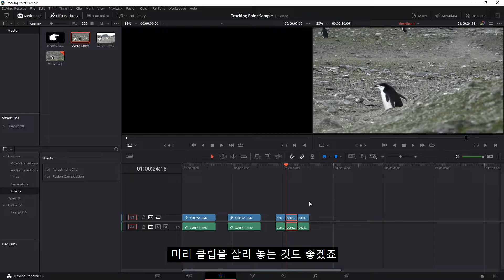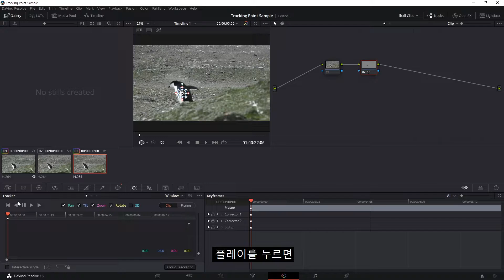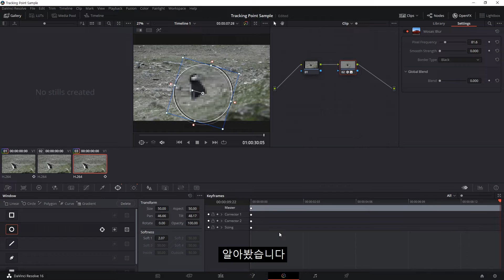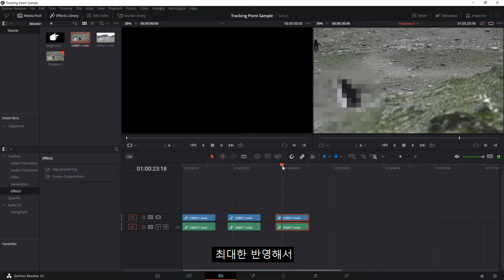모자이크 - 무료 영상편집프로그램 다빈치 리졸브 Davinci Resolve Mosaic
무료 동영상편집 프로그램 다빈치 리졸브.
벌써 34번째 강의인데요 (빠르닷!)

오늘은 영상제작중 필수품!
특히 다른 사람의 초상권을 지키기 위한 필수 아이템!
일본 영상에서 많이 보이는 ( 어? )

모자이크 를 만들어보았습니다!